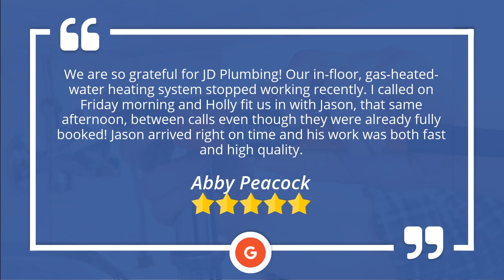JD Plumbing Nanaimo